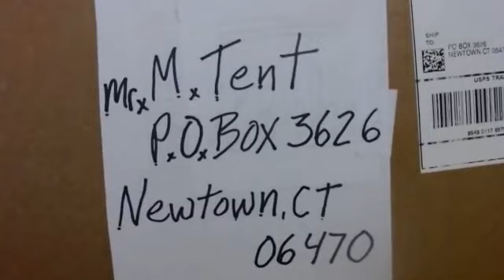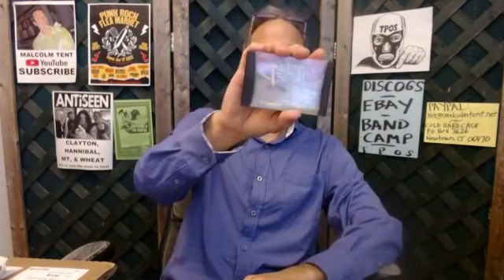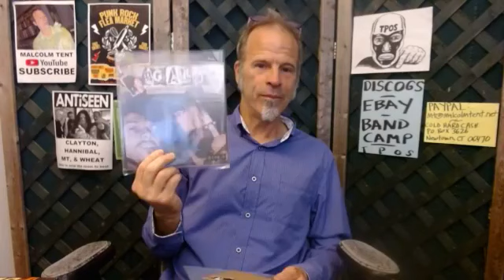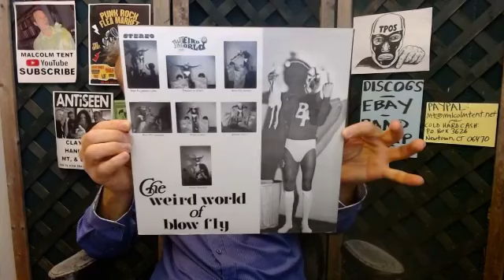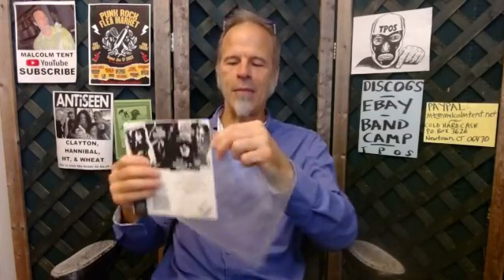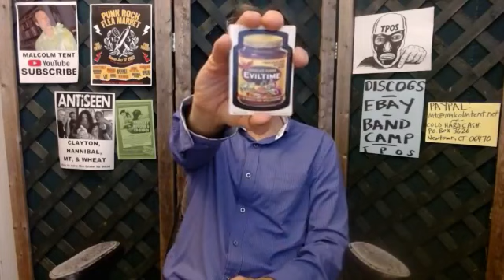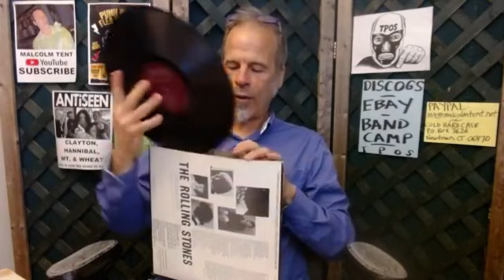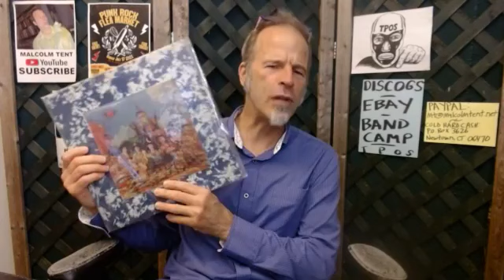Tent Talks Tunes: scores in stores in the merry month of June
MT has recently been traveling back and forth to North Carolina. Why? Takin' care of business as the bass player of ANTiSEEN, of course. But also hitting as many record stores as possible between NC and Connecticut, of course.

Here's some show and tell about some great records Malcolm Tent has recently found in the field. Blowfly, Rolling Stones in mono, Devo, Wacky Packages (not records, I know, but still lots of fun), and more!

Not to mention tales of jury duty, getting art in the mail, upcoming GG Allin releases, and more more more!